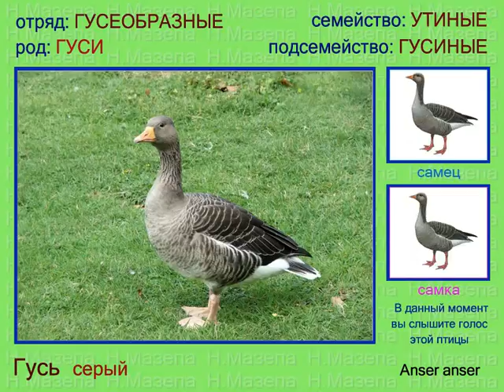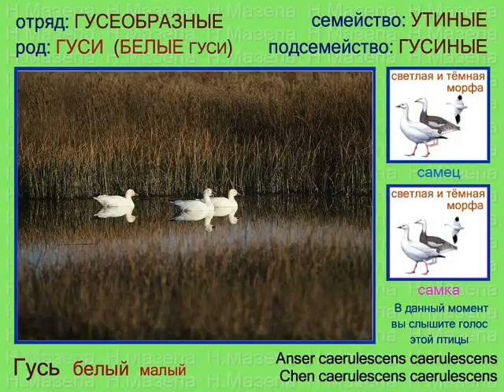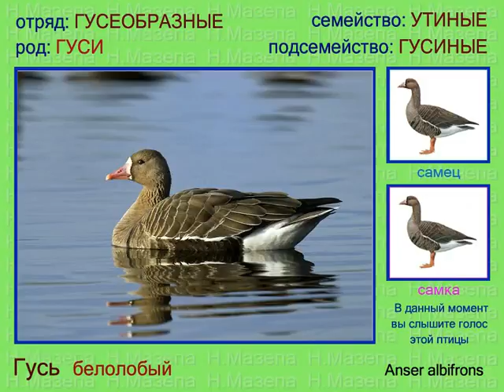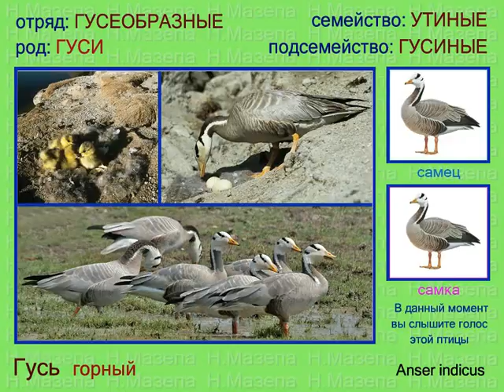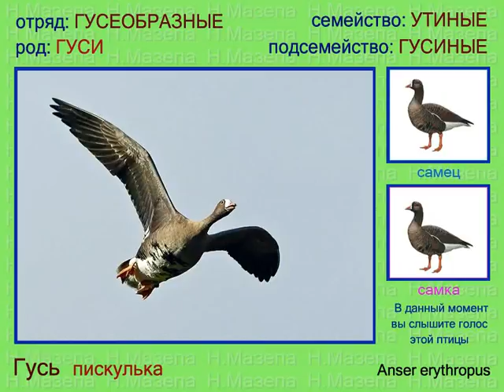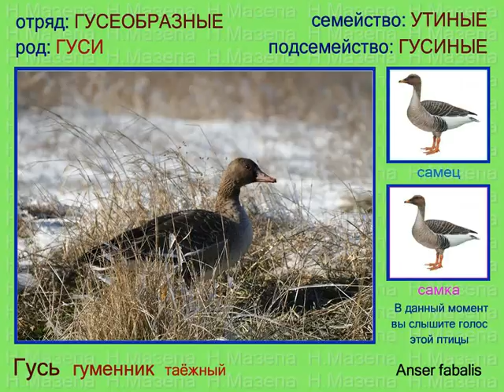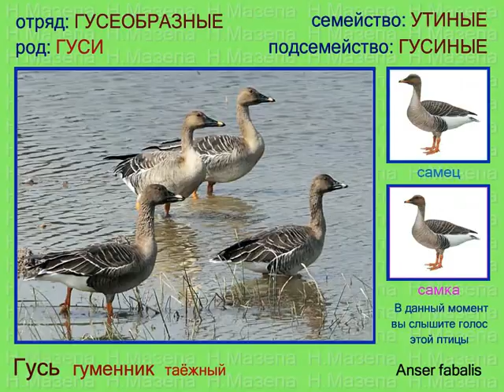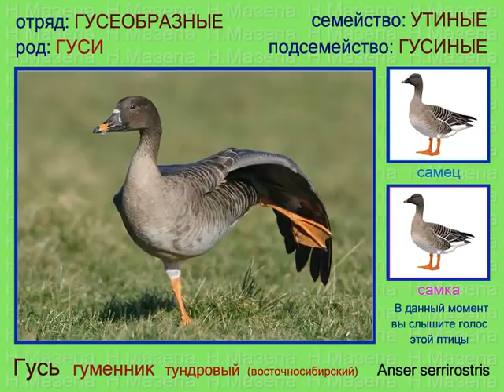Гуси. Голоса птиц России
Белолобый гусь Anser albifrons, Белый гусь Anser caerulescens Chen caerulescens, Горный гусь Anser indicus, Гусь-белошей Anser canagicus Chen canagica, Пискулька Anser erythropus, Серый гусь Anser anser, Сухонос Anser cygnoides, Гуменник Anser fabalis, Гуменник восточносибирский Anser serrirostris.